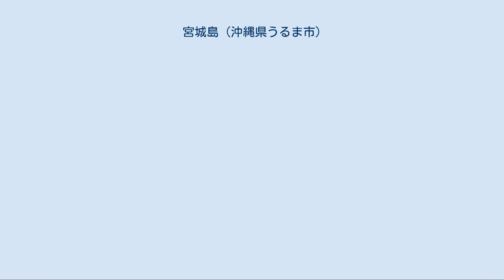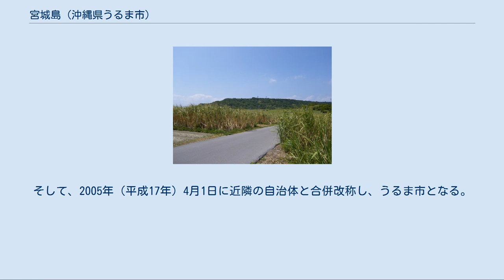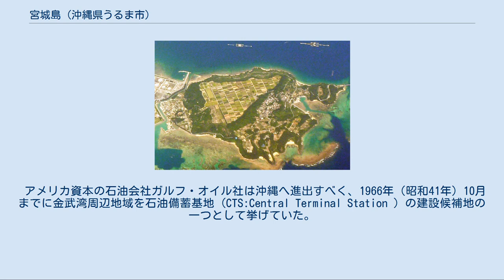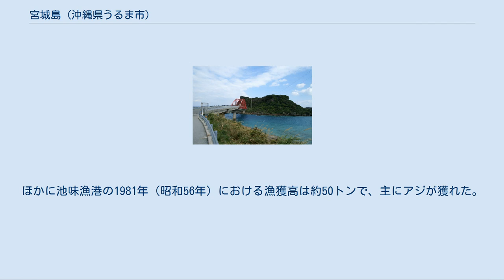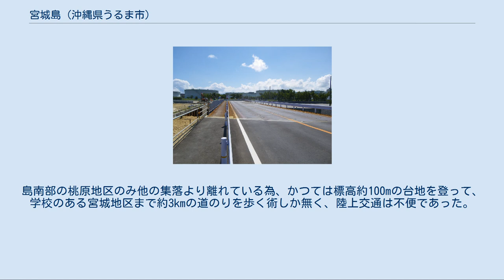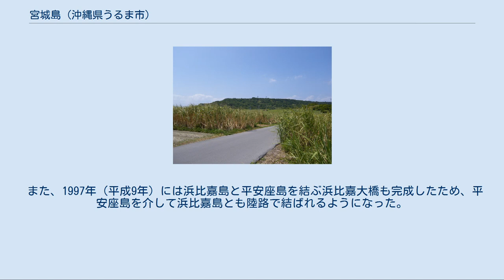宮城島 (沖縄県うるま市)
伊計島 宮城島 平安座島 浜比嘉島 浮原島 南浮原島 与勝半島 藪地島 津堅島 沖縄本島 海中道路 金武湾 中城湾 与勝半島と与勝諸島の地図。
 宮城島（みやぎじま）は、沖縄県うるま市に属する島で、沖縄諸島の内、与勝諸島を構成する太平洋の有人島である。
沖縄本島中部の東部海岸に突出する勝連半島北東約7kmに位置する。
 面積5.54km2、周囲12.24kmの島で、平安座島と伊計島の間に位置する。
2012年4月現在の島内人口は813人。
島全体は第三紀の泥岩・砂岩を主とする島尻層岩を基盤岩とし、その上部は琉球石灰岩に覆われている。
全体的に三角形状の島で、西側にある標高約100mの平坦で三角形状の台地と東側の標高約50mの半島地形を有し、海岸線は西側よりも東側で入り組んでいる。
島西側の台地平面は西方向に緩やかに傾斜し、その周囲は急崖となる。
台地の東端は宮城島最高峰の「ヒータキ（火焚山）」で、標高は121.4mであり、貝塚時代中期の「高嶺遺跡」が立地する。
この台地は方言で「イーバル（上の畑地）」と呼ばれ、宮城島の面積の大半を占め、土地改良事業により、整備された耕地が見受けられる。
琉球石灰岩と島尻層岩の境界面から地下水が湧出し、島北東部に多く見られる。
平安座島と宮城島間の「ダネー水道」は石油備蓄基地の建造により埋立てられ、島の北西沖に石油貯蔵船を接岸できるシーバースが建造されている。
伊計島と宮城島との間の海峡は「フーキジル水道」と呼ばれ、潮流は速い。
沖縄本島南部の知念半島から伊計島まで伸びるサンゴ礁は、中城湾と金武湾の堤防として役割を担っている。
 当初の宮城島全島は勝連間切に属したが、1676年に平田間切を経て、1687年に与那城間切の管轄となる。
琉球処分後の1896年（明治29年）に中頭郡、1908年（明治41年）に同郡与那城村に帰属し、1994年（平成6年）に与那城町へ町制施行する。
そして、2005年（平成17年）4月1日に近隣の自治体と合併改称し、うるま市となる。
 宮城島は「池味（いけみ）」・「上原（うえはら）」・「宮城（みやぎ）」・「桃原（とうばる）」の4つの大字で構成される。
上原と宮城は島東部の崖下に、池味は島北東の漁港近くに、そして桃原は島南部の平坦な低地に位置する。
元来、宮城島は「宮城村」1村であったが、1676年に「上原村」と「名安呉（なーぐ）村」の2村が宮城村から独立する。
詳細な時期は不明だが、明治初期に名安呉村が上原村に編入合併され、1908年（明治41年）に全2村は与那城村の大字となる。
1947年（昭和22年）に宮城から「池味」が、さらに上原から「桃原」が分離した。
上原地区の小字に「名安呉」は確認されないが、「名安呉森（なぐむい）」という拝所は存在する。
宮城島に南接する平安座島の「平宮（ひらみや）」は1974年に埋立て地に新設された字名で、平安座島と宮城島両島の頭文字を取って名付けられた。
 宮城島は方言で「ナーグシク」といわれるが、同島の宮城地区と区別するため、「ミヤグスクジマ」とも呼ばれる。
また宮城島は標高の高い陵丘を有する為、「高離島（たかはなりじま）」とも別称される。
『正保国絵図』には、「宮城嶋」、『ペリー日本遠征記』と『ペリー提督沖繩訪問記』には「ハナディ(Hanadi )」と記載されている。
1623年頃に編纂された『おもろさうし』の「勝連、具志川おもろ」には、宮城島に関係するおもろが3首あり、それらに見られる「みやぐすく」は、宮城島もしくは宮城地区を指すと思われる。
 シヌグ堂遺跡 宮城島中央部の標高約100mに位置する「シヌグ堂遺跡」は、貝塚時代中期（縄文時代後期）の遺跡と思われ、炭素年代測定により約3,000年前とされる。
当遺跡は段丘上に形成し、東側の崖下に貝塚もある。
1972年（昭和42年）の発見以降、1983年（昭和53年）から翌年にわたって、沖縄県教育委員会は詳細な発掘調査を行った。
その結果、竪穴式住居跡42軒、礫床住居跡18軒が確認された。
竪穴式住居の床面は縦約2m・横約3mの四隅が丸い長方形を成し、深さは平均30cmで、壁面は石灰岩の積み石で覆われていた。
礫床住居跡には、人間のこぶし程の大きさの石を地面に敷設し、縦約2m・横約5mなどの広さを有する。
暖炉跡は竪穴式住居の中央に、礫床住居跡には端側に形成されていた。
住居跡の切り合いが見受けられ、幾度も住居の建築を行ったと考えられる。
出土した遺物は、土器・石器・貝製品が多く占めた...